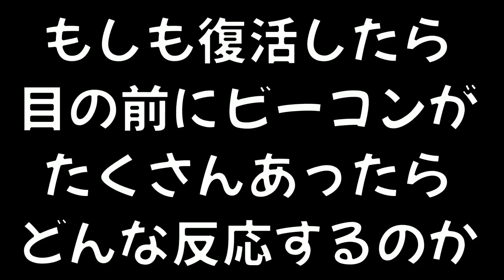【ドッキリ企画】復活する目の前にビーコンを大量に置いてあるのを見たらアンチ君はどんな反応をするんだろうかｗｗｗ【スプラトゥーン２】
【ドッキリ】もしも回線落ちでみんな消えちゃったらターゲットのイカちゃんは

【ドッキリ】鬼ごっこの鬼なのに追いかけてるイカから逆に攻撃されたらどんな反応するのか？

　　　　　　　　　　　　　　　　敬称略